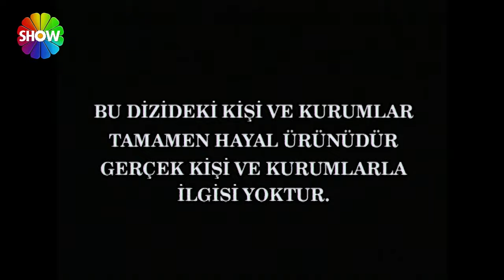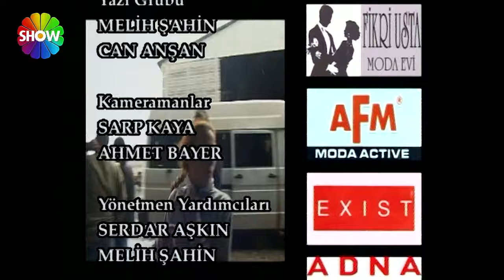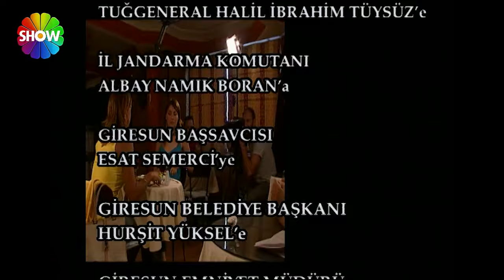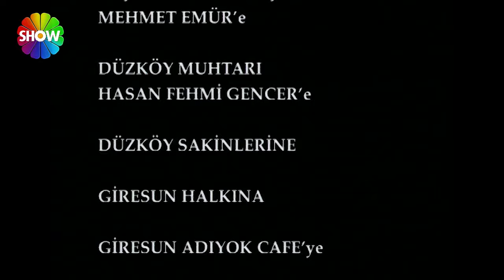Uy Başuma Gelenler | 6. Bölüm (HD)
Uy Başuma Gelenler, Süreç Film imzalı, 5 Temmuz 2004 tarihinde Show TV'de yayımlanmaya başlayan ve 13. bölümüyle sona eren komedi türündeki Türk televizyon dizisidir. Dizi çekimleri Giresun'a bağlı Keşap ilçesinin Düzköy Köyü'nde tamamlanmıştır.